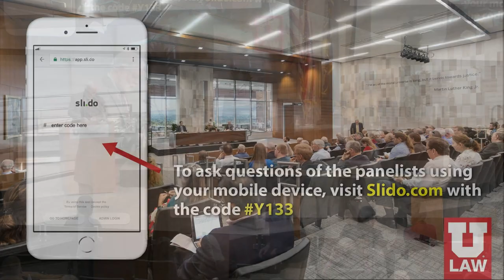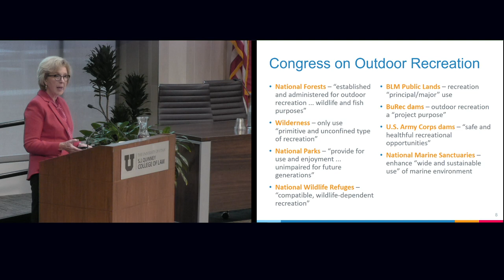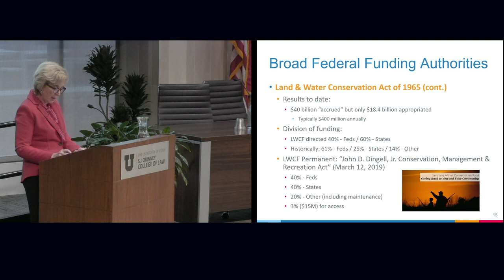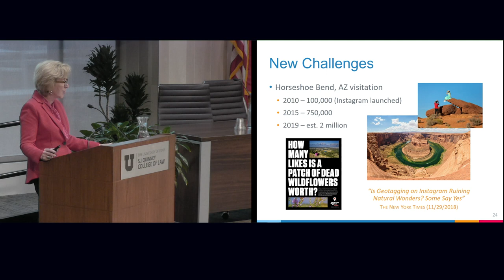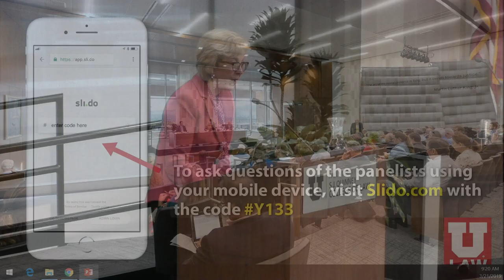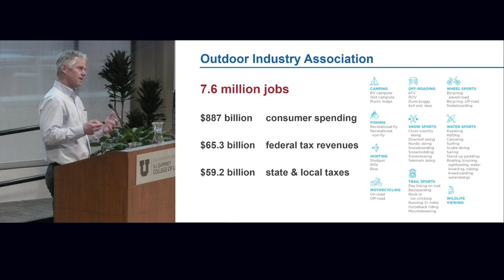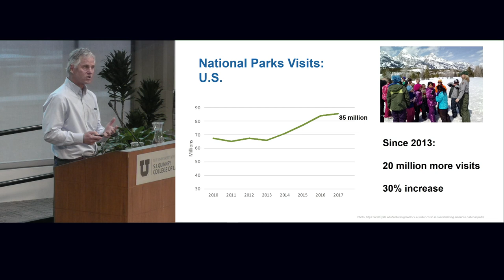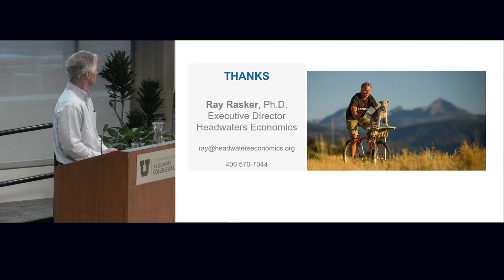An Introduction to Recreation on Public Lands & Understanding Recreation Economics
NOTE: Not eligible for CLE credit

Rebecca Watson, former Dept. of the Interior Assistant Secretary for Lands and Minerals Management

Ray Rasker, Headwaters Economics